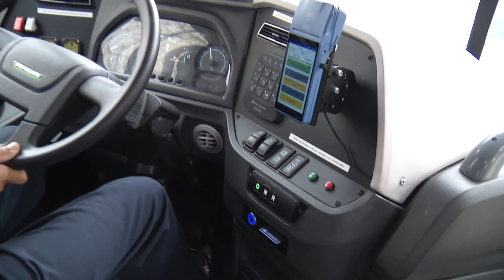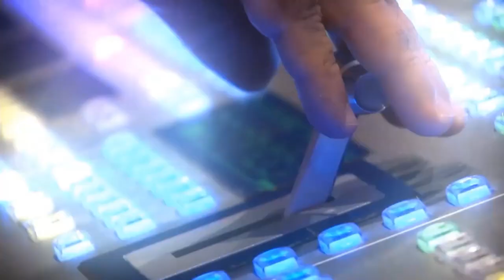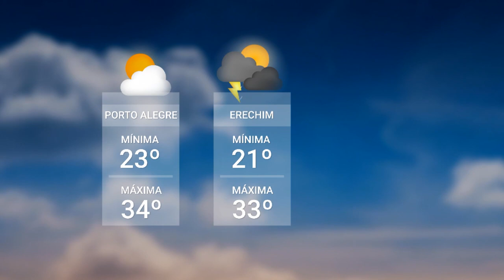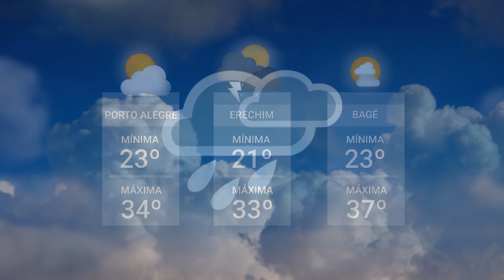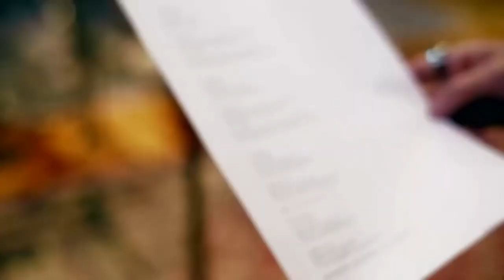Redação TVE - 06/02/2024